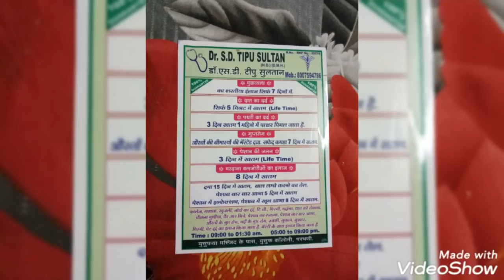Jadhu say marny wali hi karty ...aur abhi tak kito ku mari ..SUNO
CODE : ICIC0006468

Maharashtra india